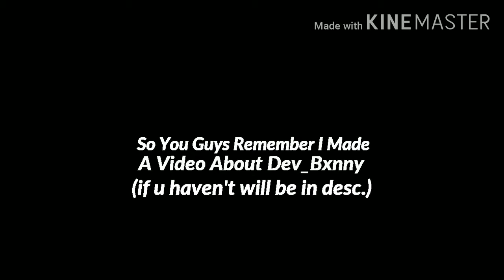[Collaboration?]-[Voice Reveal?]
Today's Video Was Different Than Usual. Should We Do A Collab. Let's Hit The Sub Goals First Then We Collab..